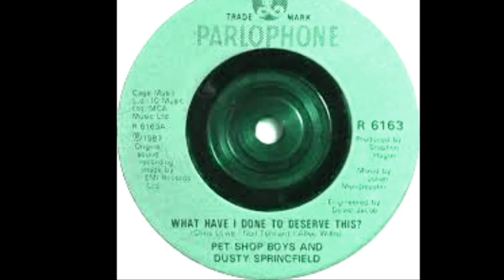PET SHOP BOYS & DUSTY What have I done REMIX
The Curlie Howard re-edit of the Pet Shop Boys camp classic 'What have I done to deserve this?' revitalises this great recording and for me makes it seem as if it is fresh and new! I have always loved this track and it introduced me back in 1987 to the fabulous Dusty Springfield.

The song was issued in late 1987 and despite being a huge global hit, was only a minor one in Australia (#22), but it resonated for me at that time and has remained something of an anthem, especially with life's bumps and bruises. My recent obsession with Dusty has given me even more insight and appreciation of the musical forces that came before. as pop music began in 1974 for me, so the ongoing education has been to discover and unearth the pioneers and the original versions of the pop classics that have been covered time and time again.

The marriage of Pet Shop Boys and Dusty Springfield was a stroke of genius and it changed all their lives and careers. So sad that Dusty only had 8 more years of recording after this single, but she did re-team with Chris and Neil two years later on the theme from the movie 'Scandal'. But 'What have I done to deserve this' was indeed like lightning in a bottle!

Enjoy this vibey remix!